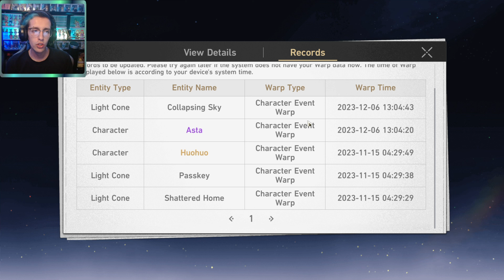WARPING FOR HANYA AND ARGENTI : Honkai Star Rail